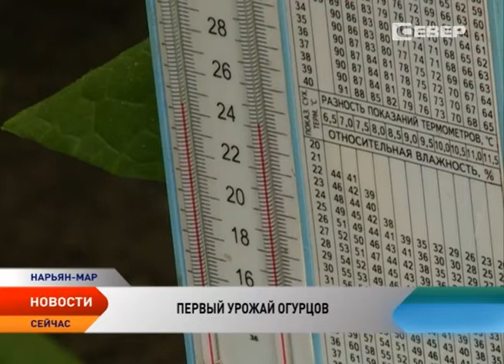В тепличном комбинате «Солнышко» собрали первый урожай огурцов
Тепличный комбинат «Солнышко» в Нарьян-Маре приступил к сбору первого урожая. Более 724 килограммов огурцов собрано в первый день. Весь собранный урожай сразу поступает на прилавки сетевых продуктовых магазинов. Цена на продукцию, по словам начальника тепличного комбината Галины Чебыкиной, осталась на уровне прошлого года.

На площади более 2000 квадратных метров красуются посадки огурцов уже полюбившегося нарьянмарцам сорта голландской селекции «Раис». В прошлом году огурцов такого сорта удалось собрать 63 тонны, в этом планируется собрать около 70 тонн. Такой объем позволяет закрыть потребности региона на треть. Поэтому около 70% огурцов на прилавках магазинов — привозные.